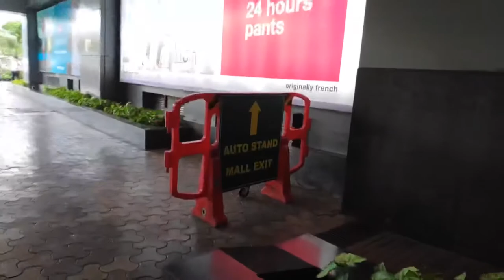Malls are open now | Mumbai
Sharing my day with you all! ❤️🌶️🌮